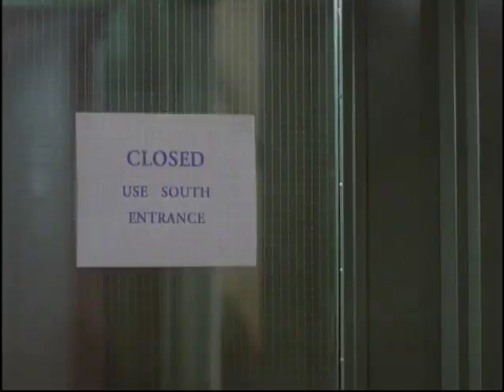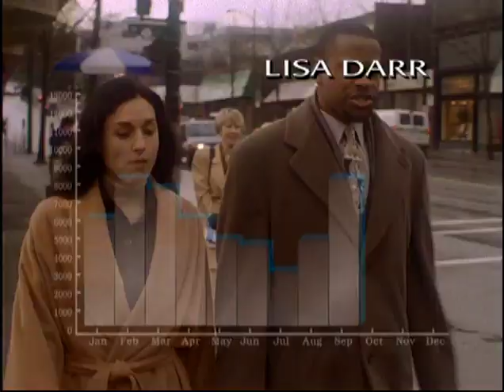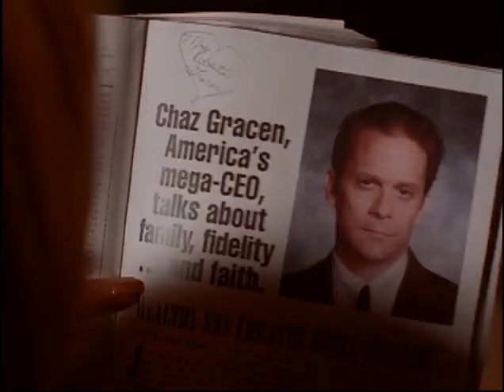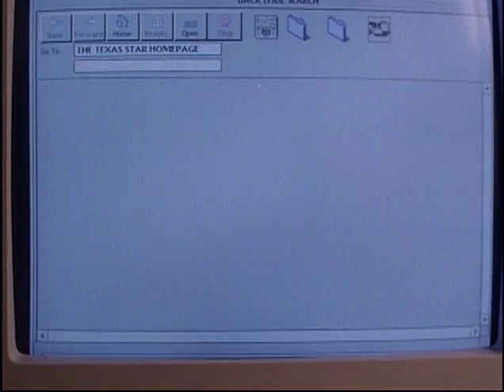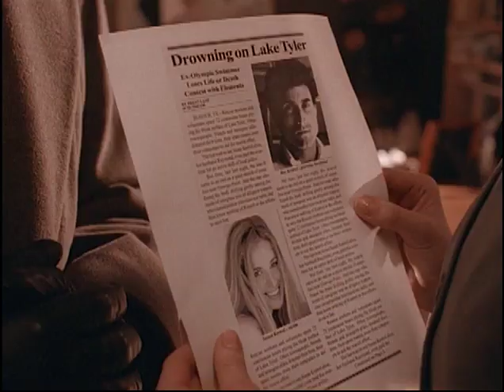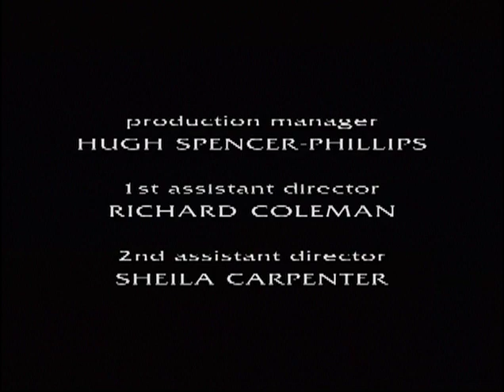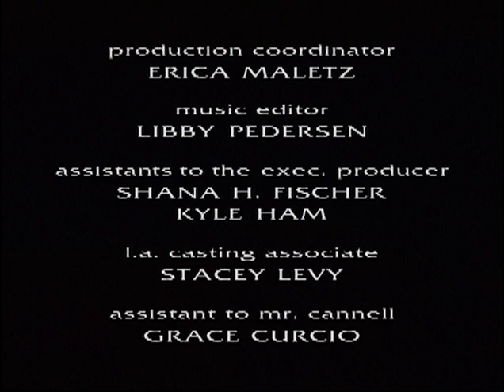Profit Episode 5 - Cupid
Profit (Adrian Pasdar) plays Cupid to a divorcing couple when he sees a business opportunity; Chaz (Keith Szarabajka) becomes addicted to morphine.